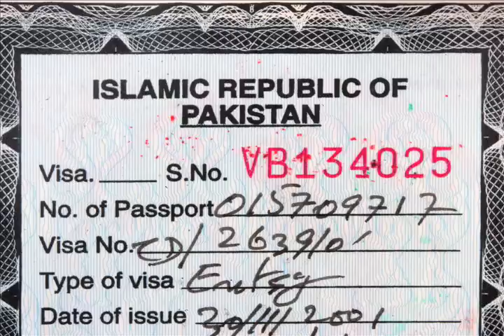Evidence of My Existence - Trailer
For veteran photojournalist Jim Lo Scalzo, what is the evidence of his existence? Is it scores of photographs from all over the world — of outcastes in India, the frozen wonder of Antarctica, the last days of Saddam Hussein — or could it be something else?

Evidence of My Existence is a visual accompaniment to Lo Scalzo's revealing written memoir. In a deftly-constructed collage of photographs, video, and super-8 film, Lo Scalzo explores the manic drive behind his wanderlust, and exposes what may be the price paid for such a life. We watch as he dives into the lives of others across the globe — even as his heart stays tied to the life he leaves behind.

Credits
Created and Produced by: Jim Lo Scalzo
Executive Producer: Brian Storm